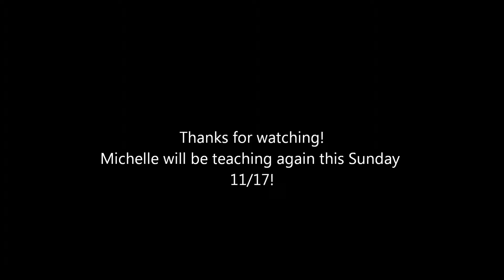10/27 Lyrical Workshop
Choreographer: Michelle Feng
Song: Laura | Bat for Lashes